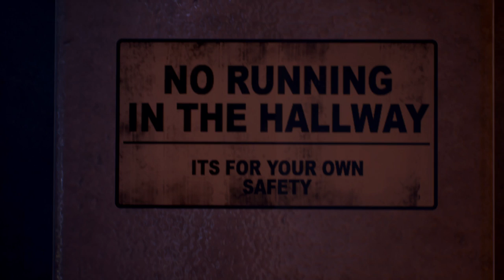LAST YEAR Gameplay Trailer (Survival Horror Game)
About Last Year:
In Last Year you’ll experience the nightmare together as you and 5 friends struggle to survive against one player that's playing as the Killer. Explore familiar territory based on classic horror movie locations including Camp Silver Lake and East Side High. You’ll play the roles of 5 stereotypical high school characters while co-operating to complete objectives and survive. When playing as the Killer you’ll utilize game-changing Predator mechanics to help you hunt down and eliminate your victims before they have a chance to escape. Players will sneak and slash their way through a suspenseful atmosphere that keeps them on the edge of their seat as they compete to be the top Killer or best Survivors.

Last Year Predator Mode Gameplay Trailer
Release Date: TBA
Platforms: PC